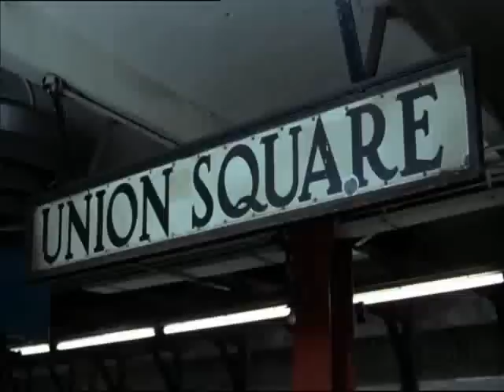Vermin,Cochise e Rembrandt vs The Lizzies (The Warriors 1979 Italiano)